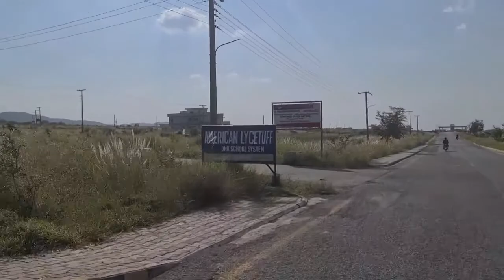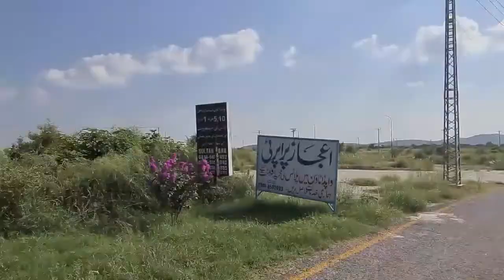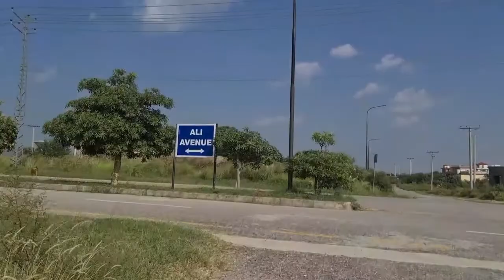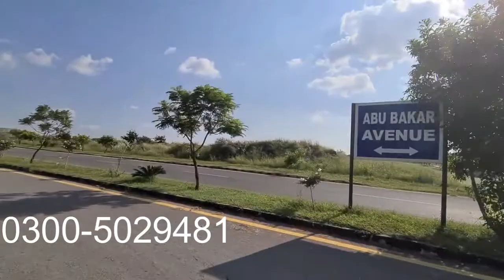WAPDA TOWN || ISLAMABAD || Golden Time to Invest || Low cost Housing project || Details site visit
WAPDA Town Islamabad (WAPDA Employees Cooperative Housing Society) is located about 35 KM from Zero Point Islamabad towards North West. It is about 10 KM from New Islamabad International Airport and about 1 KM from CPEC Interchange. Society is directly connected to M1 motorway through AWT-Paswal Interchange. The Society's land falls in CDA purposed Sector C-18/19. Extension Zone- II Islamabad.